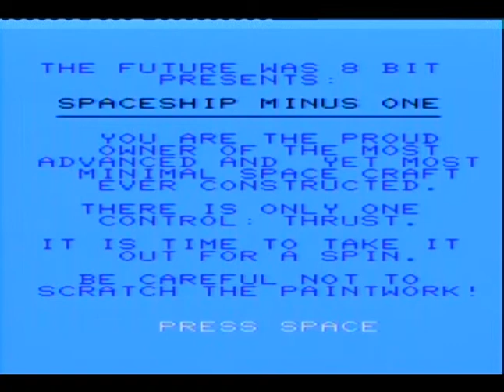NTSC Testing Penultimate+ Coming soon for the Commodore VIC20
As a follow up to the ever popular Penultimate Cartridge. The Penultimate+ brings more roms, and a slick new menu. Includes Misfit titles-  RodMan (before we've even finished off the tapes) Cheese & Onion and a new version of Pentagorat

Captured via real NTSC VIC, but using a bunch of PAL video gear. Hence the slightly flaky image